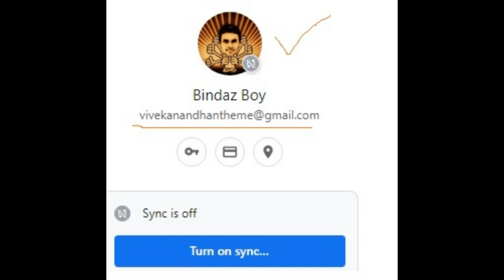Real name of swami vivekanandar|bindazboy|Tamil|Spiritual